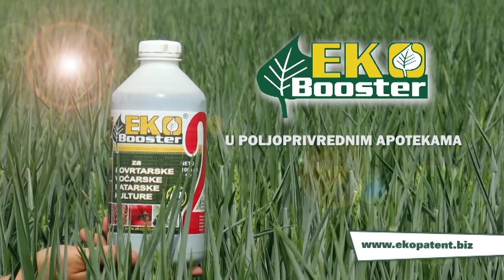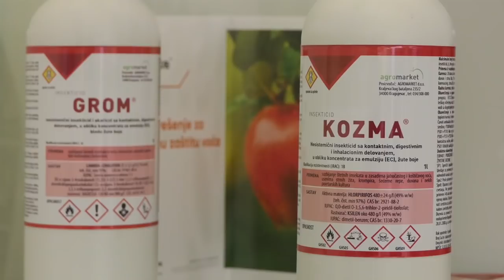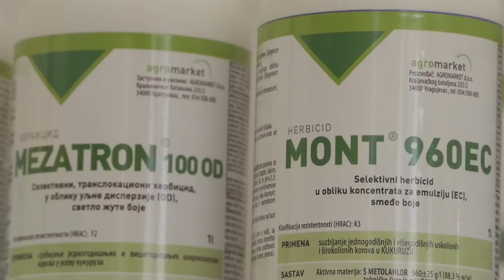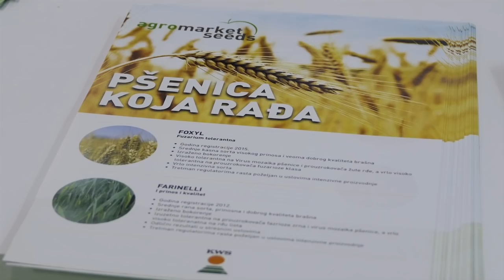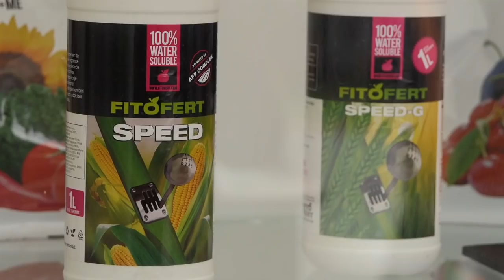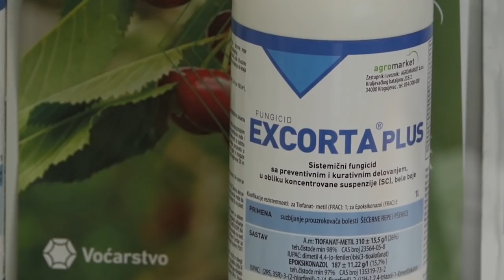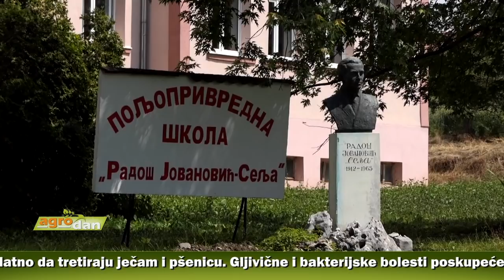AgroDan_21.05.2019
U Srbiji u nedelju uveče ispaljeno 829 raketa sa osam radarskih centara. Zbog jakog nevremena praćenog gradom za samo tri sata ispaljeno 10 odsto cele godišnje potrošnje protivgradnih raketa.

Ova sezona, zbog obilnih padavina u proteklom periodu, pogodna za razvoj fuzarijuma, pa će ratari morati dodatno da tretiraju ječam i pšenicu. Gljivične i bakterijske bolesti poskupeće proizvodnju i povrtarima, a smanjiće i rod voća.

Sadašnje temperature i vlažnost vazduha idealni za razvoj bolesti i štetočina na biljkama. U takvim vremenskim uslovima, do punog izražaja dolazi misija Agromarketa, koji je uvek „na jedan poziv od korisnika“.

Porodične farme sa 60-80 koza, ostvaruju solidnu zaradu, posebno ukoliko prerađevine prodaju na pijacama i u marketima. Najveće interesovanje kod nas postoji za najjeftinije kozije proizvode, prvenstveno za surutku.

Poljoprivrednu školu u Aleksincu pohađa blizu 400 učenika. Stečeno znanje upotpunjuje se praksom, pa se već duže vreme, u dva plastenika podignuta u školskom dvorištu, održava praktična nastava.